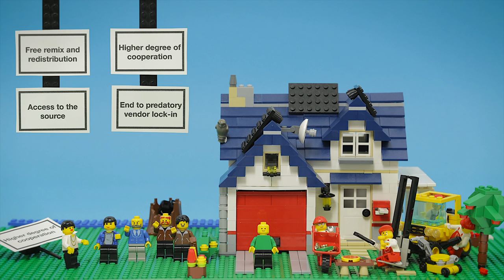What is Open Source explained in LEGO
(BIT BLUEPRINT mentioned in the video is now known as Socialsquare)

Have you ever wondered - What is open source?

We made this stop motion video in an attempt to explain it for anyone. This, simply to help scale the positive principles within the open source paradigm.

The video itself is open for everyone to use, modify and share. So feel free to do that!

We made this video to explain the idea of Open Source. We wanted it to be easy to understand - even for people with no prior knowledge of Open Source or Free Software. However, history is never simple. We can only urge people to do further research into the history and as such the development of open source.

Kræn Hansen wrote this blogpost to explain our thoughts behind the video

for more information on how to apply the open source paradigm to your organization. if you want to learn more about this awesome video production!

Thanks to 黃雋 for the translation of the captions into Chinese.